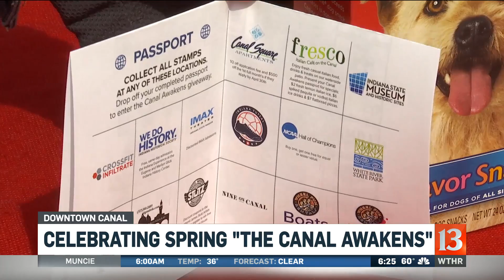"The Canal Awakens"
At Downtown Indy's "The Canal Awakens" event, visitors won prizes from local businesses located on the canal.